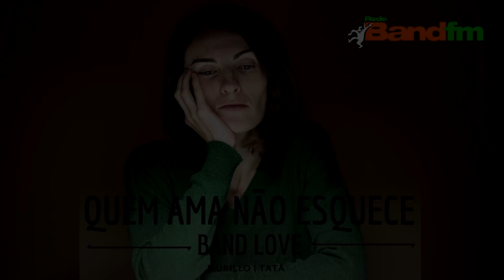QUEM AMA NÃO ESQUECE: História da Cida e do Gabriel - 18/09/2020 | BAND FM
A Cida conheceu o Gabriel através da sobrinha dela.
Eles se envolveram e foram morar juntos. Mas, depois de um tempo, a Cida percebeu que o Gabriel estava distante, diferente e descobriu que ele estava tendo um caso com a sobrinha dela!!!